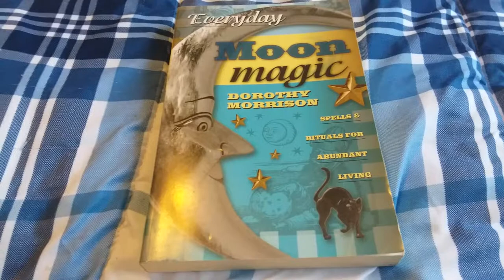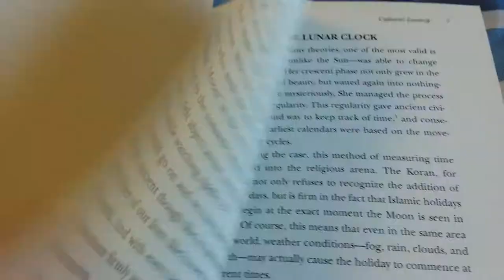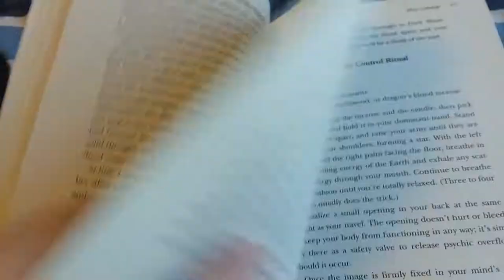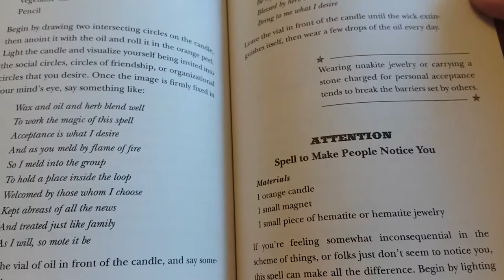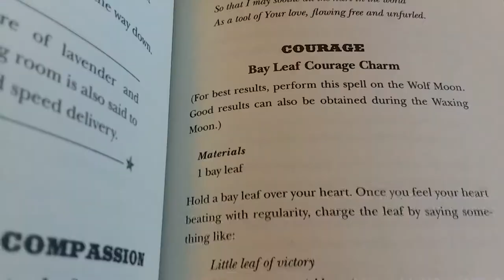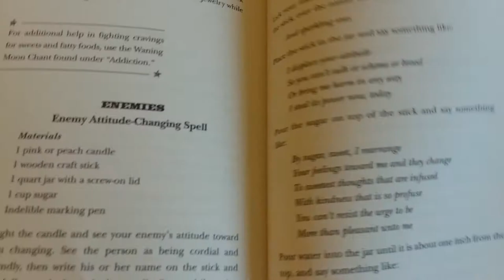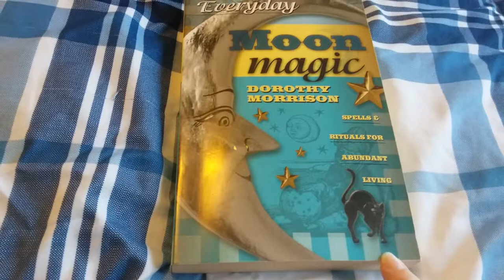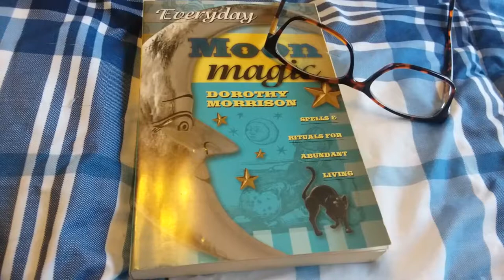Everyday Moon Magic by Dorothy Morrison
A quick look inside this amazing book